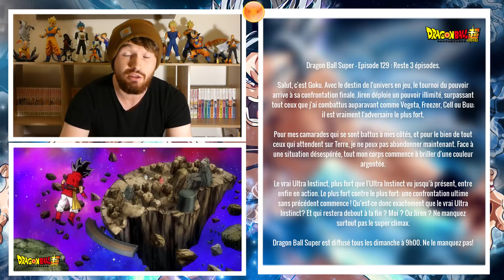INSTINCT MAÎTRISÉ !! FREEZER REVIENT ? 🤔 (Dragon Ball Super Preview)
Titre de la vidéo : DRAGON BALL SUPER - EPISODE 129 - PREVIEW ANIME : ULTRA INSTINCT MAÎTRISÉ !! JIREN SOURIT !! FREEZER REVIENT ?

Mangaka de l'oeuvre : Akira Toriyama & Toyotaro

► Snapchat : Ludo Hasha ( ludo.toupin )